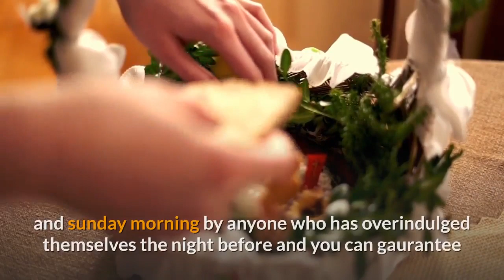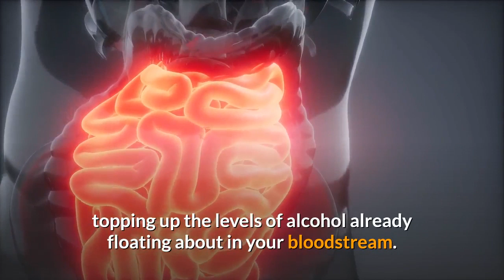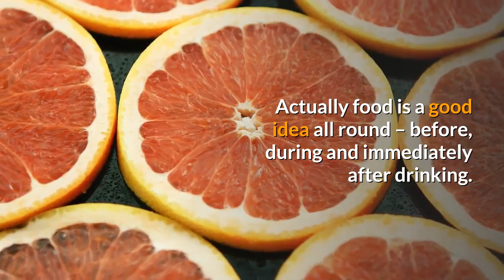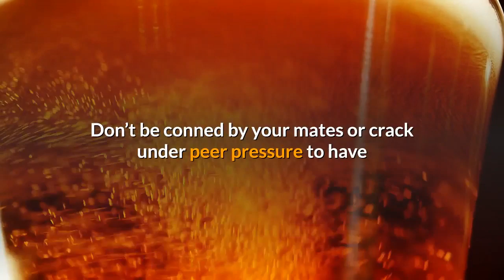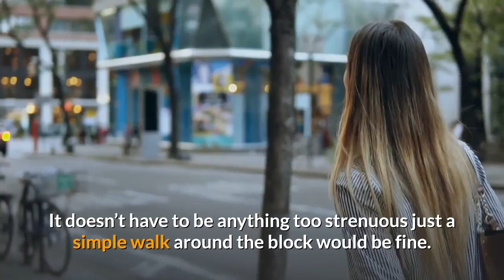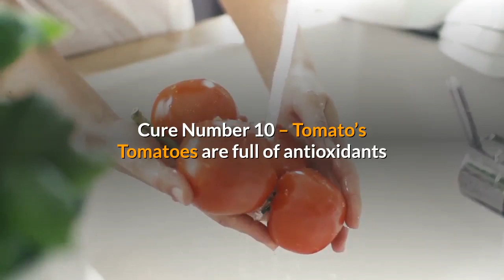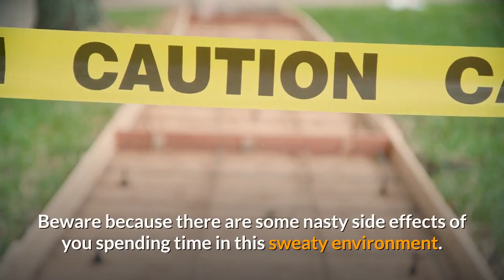Top 10 Hangover Cures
This is supposed to be a humor.  Hope you get a good laugh.